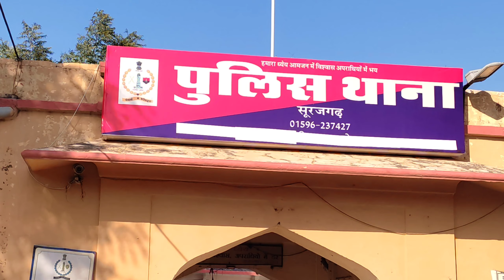झुंझुनू(राज.) फेसबुक वाला प्यार पड़ा भारी, लड़की ने मिलने यूपी बुलाया,फिर युवक के साथ हुआ ये....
सोशल साइट का प्यार झुंझुनू के युवक को भारी  पड़ गया, मामला सूरजगढ़ थाना क्षेत्र के पीलोद  गावं का है।